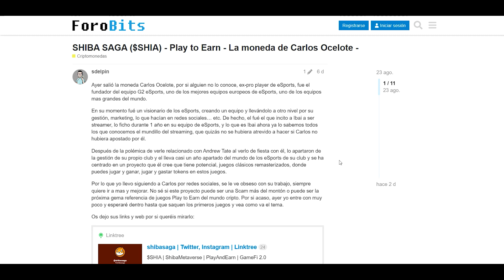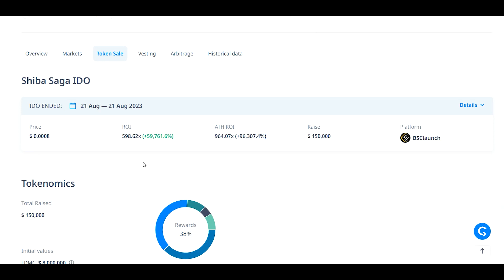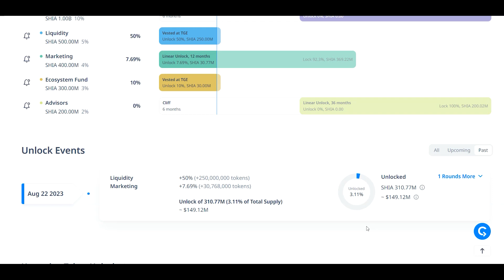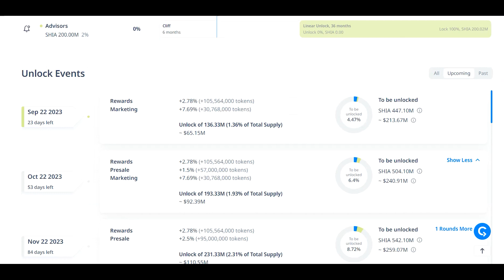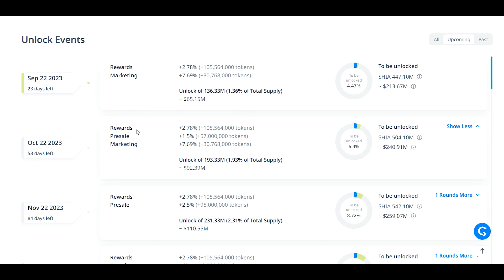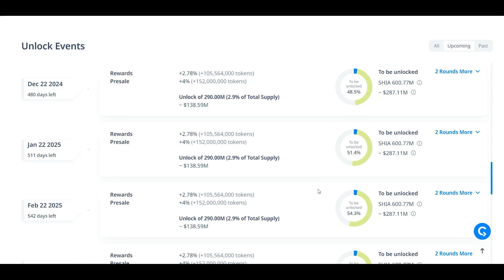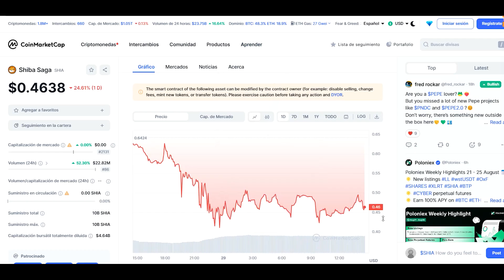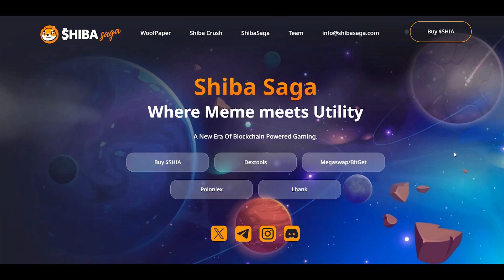🚀 Que es Shiba Saga (Shia) 🚀| Análisis y Opinión de la criptomoneda Shia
Han lanzado la criptomoneda Shiba Saga (Shia), se trata de una criptomoneda meme que pretende crear un ecosistema de juegos blockchain (play to earn), la cripto ha sido creada por el influencer Carlos Ocelote. En el video de hoy haremos un análisis de los tokenomics de Shia, para ver si puede o no ser una buena inversión.

00:00 Introducción
00:25 Que es Shia
03:28 Tokenomics
07:12 El futuro de Shia
12:44 Estrategia en Shia
15:49 Despedida